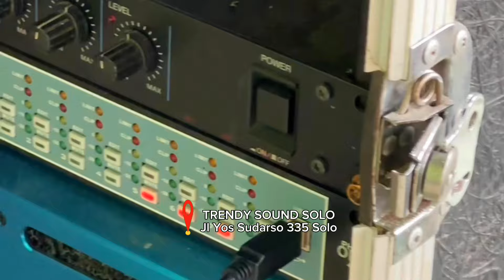KTH MILENIAL AUDIO / REKA KLATEN, PENDATANG BARU, YANG PERTAMA PUNYA SERI TERTINGGI TRENDY SOUND